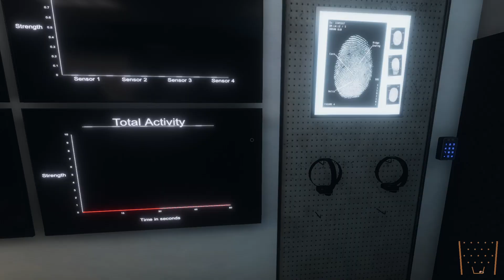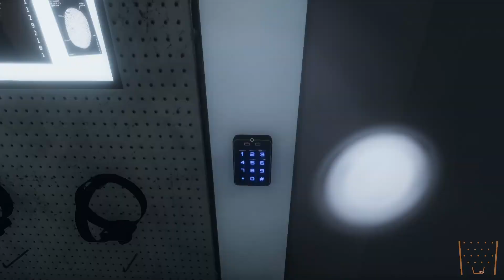Ghost Raw Dog 99 - Rix plays Phasmophobia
Bustin' bustin' bustin' bustin' bustin' bustin' bustin' bustin' bustin' bustin' bustin' bustin' bustin' bustin' bustin' bustin' bustin' bustin' bustin' bustin' bustin' bustin' bustin' bustin' bustin' bustin' bustin' bustin'.

Wanna hang out?